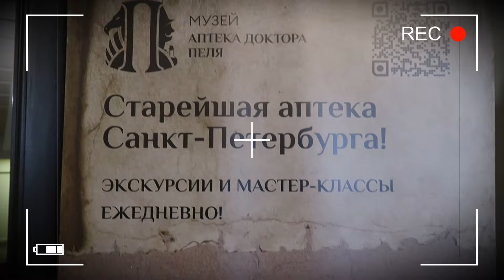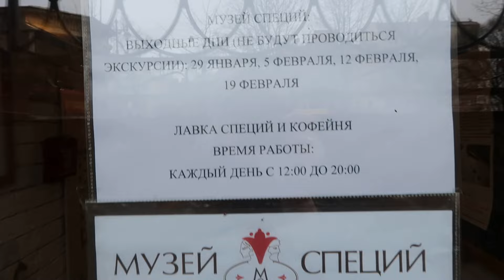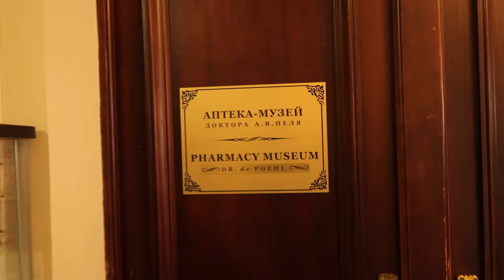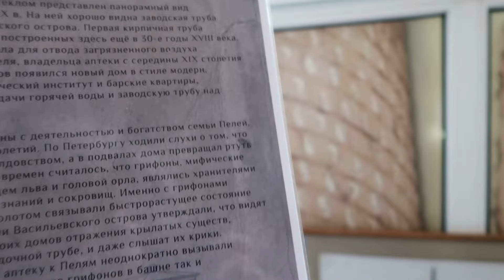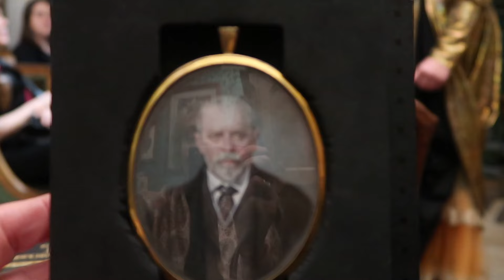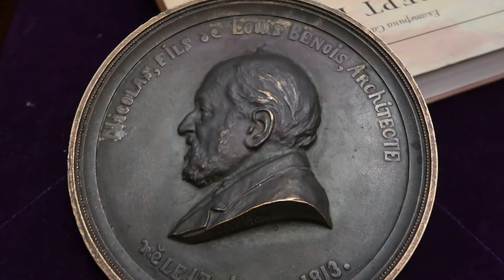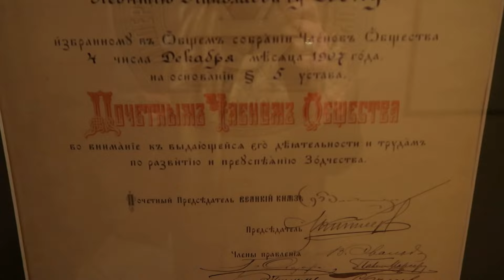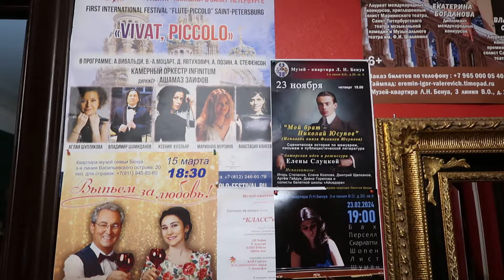Грифоны ПЕЛЯ | Квартирник у БЕНУА | Васильевский остров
Нашла интересные места в Петербурге - на Ваське.. Квартирник у Бенуа.
0:01 Стрелка Васильевского острова
3:07 Музей Специй
5:15 Андреевский рынок на ВО
6:12 Аптека ПЕЛЯ и СЫНОВЕЙ
11:11 Вечер у БЕНУА